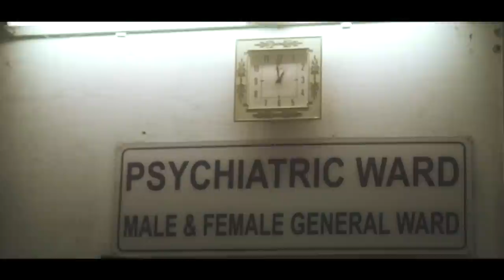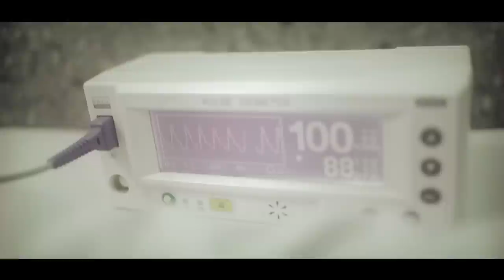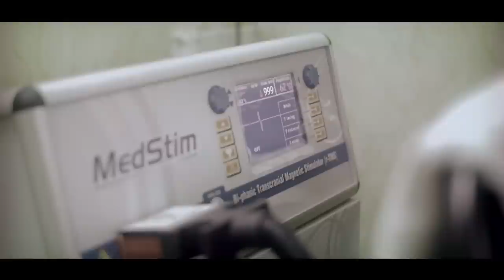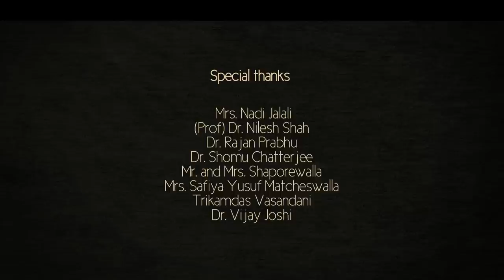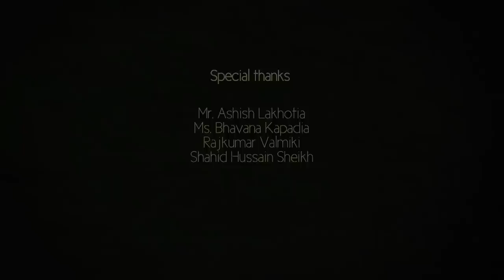Dr.Matcheswalla & Masina hospital's psychiatry department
The film throws light on the facilities, the technology and of course the hard work of the dedicated team of doctors, nurses and other staff members behind the successes of Masina hospital's psychiatry department. It also traces back the early days of the department and Dr. Yusuf A. Matcheswalla, who has played a pivotal role in setting up and building the psychiatry department at Masina hospital to where it stands today. Finally, the film also touches upon the current state of psychiatry and its importance.

Credits:
Produced by One September
Direction: Jnana Prasanna & Varun S Bhonsle
Research & Script: Nihal Atawane & Aarish
Cinematography: Miles (Dop) & Narjes (Asst.Dop)
Editing: Varun S Bhonsle
Sound: Percy
Production Manager: Sreekanth Dass